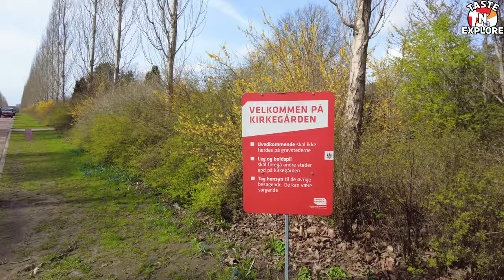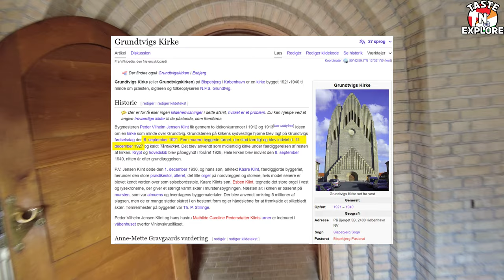Explore Copenhagen 2 Hidden GEMS | Bispebjerg Cemetery | Grundtvig’s Church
Today's video is about 2 Hidden gems of Copenhagen, which is very popular in Spring.

Bispebjerg Cemetery:
Bispebjerg Cemetery (Danish: Bispebjerg Kirkegård), established in 1903 on the moderately graded north slope of Bispebjerg Hill. One of the cemetery’s main attractions is an avenue of Japanese cherry trees that, when in bloom during spring, form a long, pink tunnel.
Address:
Bispebjerg Cemetery
Frederiksborgvej 125, 2400 Copenhagen NV.

Grundtvig’s Church :
The foundation stone was laid in the southwestern corner of the church on Grundtvig’s birthday, 8th of September 1921. Five masons built the tower, which was temporarily inaugurated on 11th of December 1927. Then four or five masons joined in. The pulpit still remains from that time. The brick floor of the tower is different from the tiled floor in the rest of the church, which was inaugurated on 8th of September 1940.
 The tower is 49 m high and stands on a hill that is 31 m above sea level. Its internal length is 76 m, and the vaults reach a height of 22 m.

 ⏱ Recording Time: 13:00 PM
Weather: 16°

Special thanks to Vibeke for valuable info sharing.